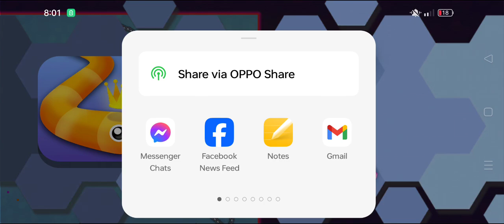SO CUTE BUBBLEGUM SNAKE IO SATISFYING MOBILE ANDROID GAME